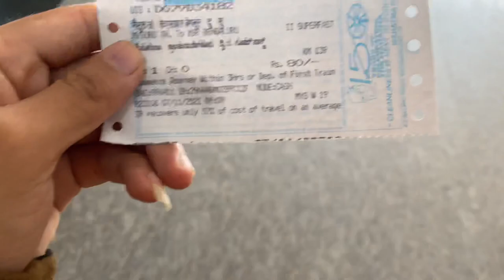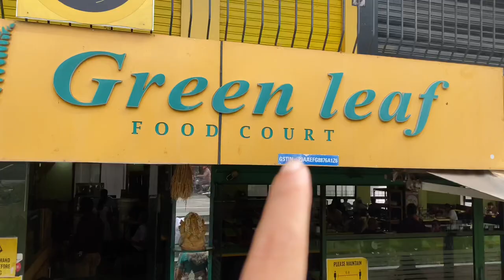SEE YOU AFTER DECADE BRO😣(✈️ 🏴󠁧󠁢󠁥󠁮󠁧󠁿) tibetanyoutuber tibetanvlogger || Tibetan vlogger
First of all if you’re new to my channel
Hi there my name is Tenzin Dakpa
And I make videos

Thank you for visiting and watching my video

Dakpa_t